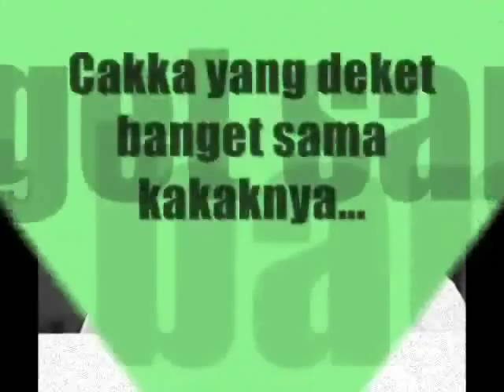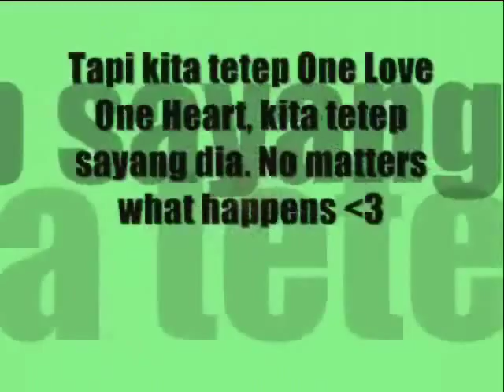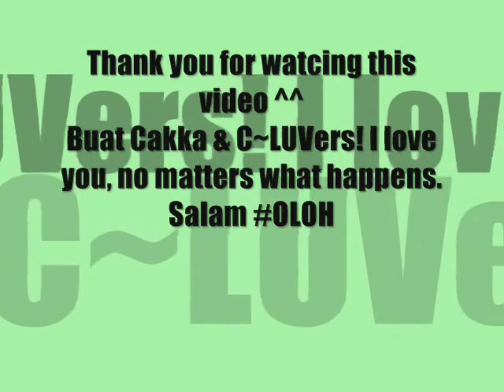Tugas Sekolah: Profile cakkanuraga (ala2)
Btw ini tugas sekolah gitudeh, dan bener2 masih banyak baaaaaaanget kekurangannya huhu.
Gapapalah.
Happy Watching! Daaaan terimakasih yang udah rela 4 menitnya terbuang dengan sia-sia. 😇

Sc: nurinh99